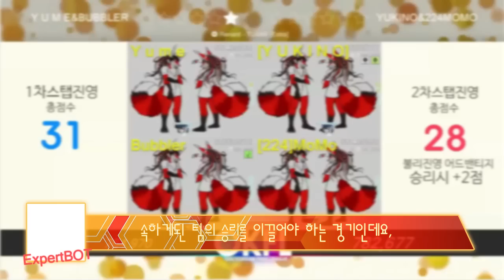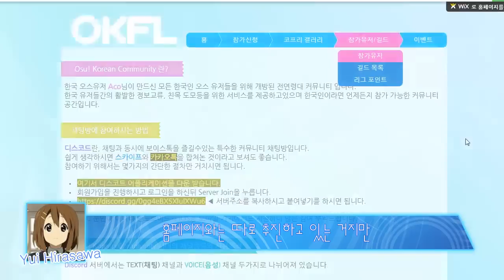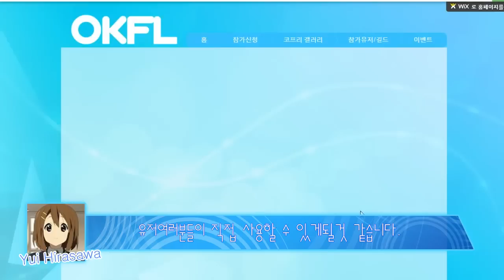코프리 하반기시즌 홍보영상